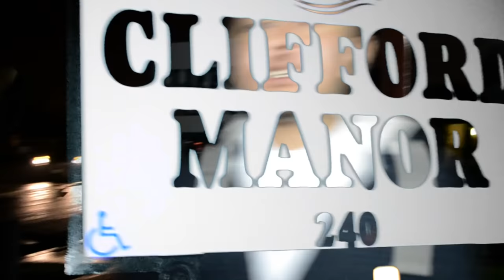Lonely Boy Loco "Watch Your Mouth" Ft. Happy, Rul E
Back4rmTheDead OUT SOON!!

2016 PushAHardLine Ent.